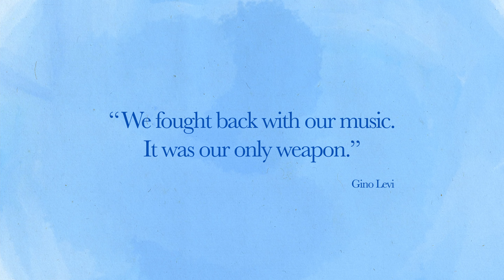Animation trailer for The Mozart Question